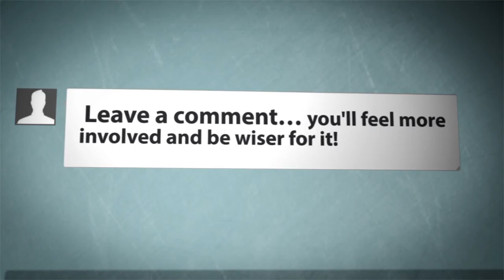Uncharted The Nathan Drake Collection part two lots of jumping